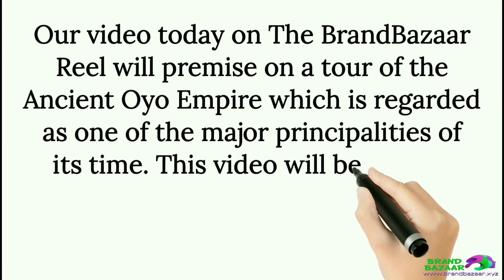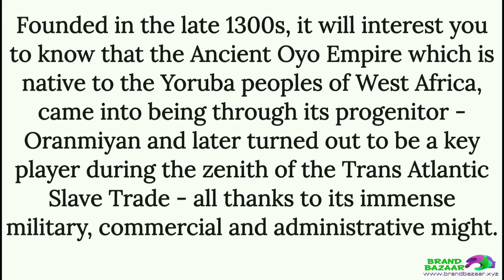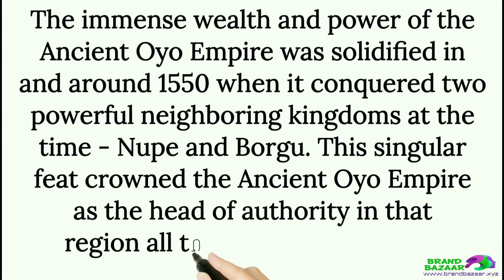A TOUR OF THE ANCIENT OYO EMPIRE - PART 1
Powered by cheapest premium domain name marketplace today's informative video on The BrandBazaar Reel - A TOUR OF THE ANCIENT OYO EMPIRE - PART 1 - is a wide tour of the Ancient Oyo Empire which is regarded as one of the major principalities of its time. This video will be broken into a 3 part series - of which this will be our very first.